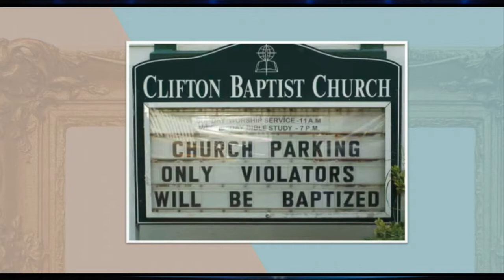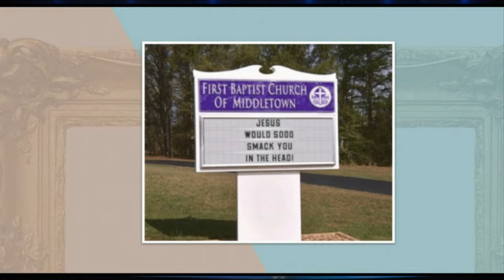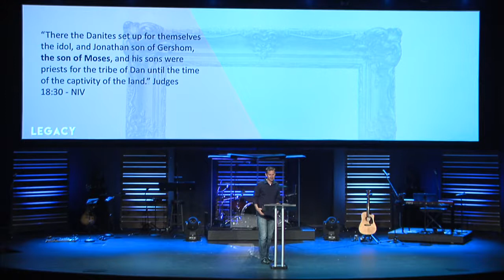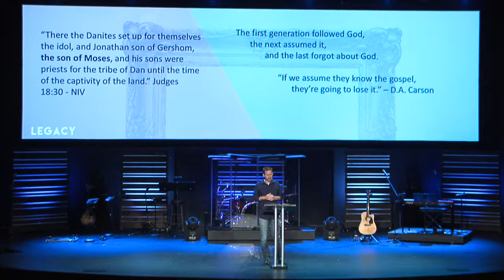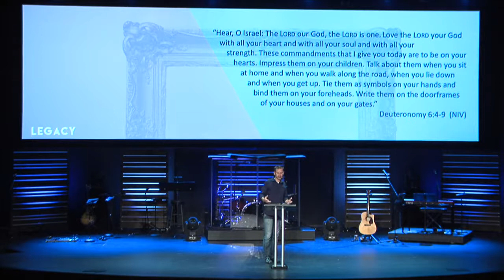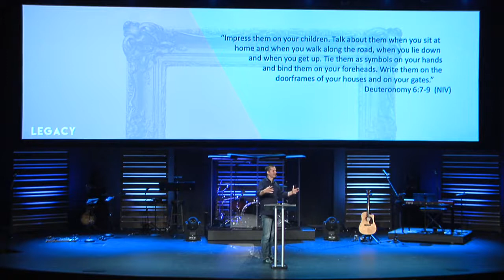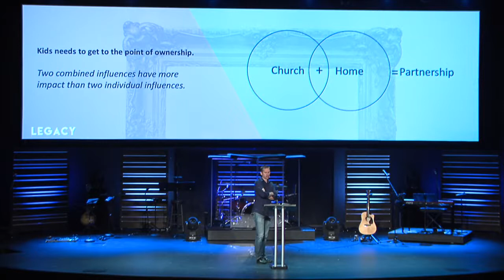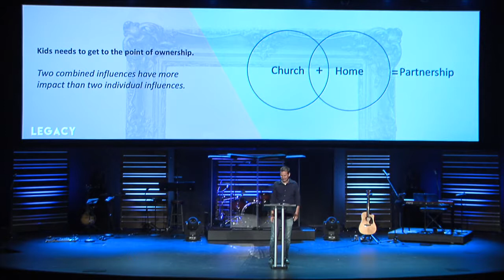Black Rock Church - Legacy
We are honored this week to have our Director of Kids Ministry preach to us. Listen in as Kent Currie presents his message on building a legacy.